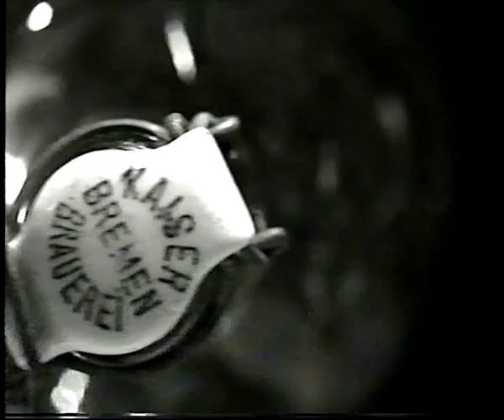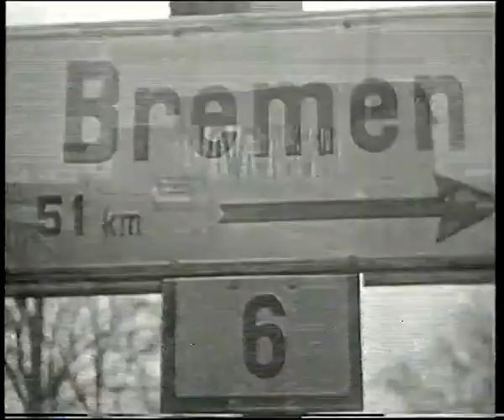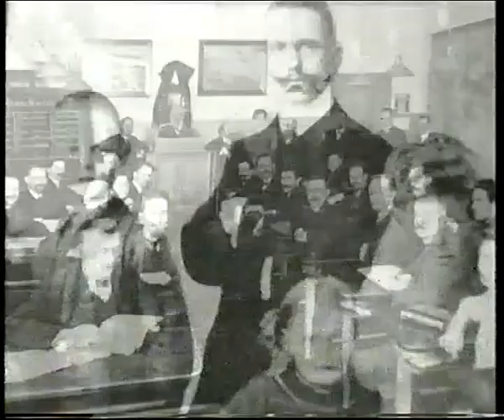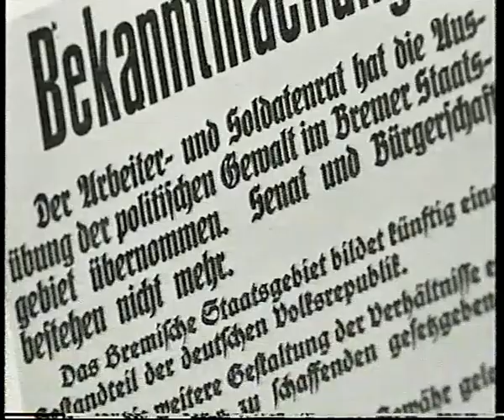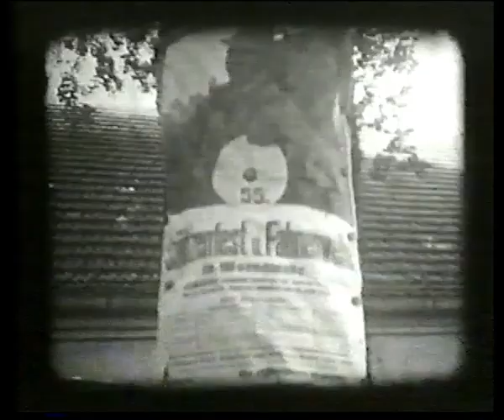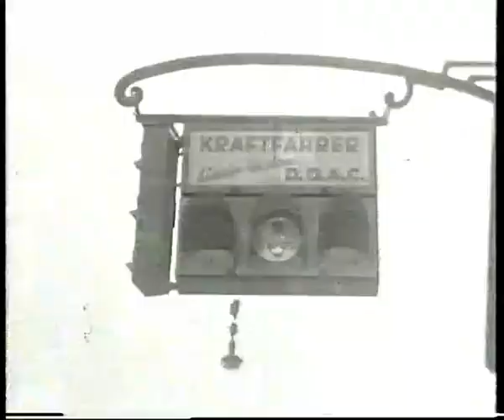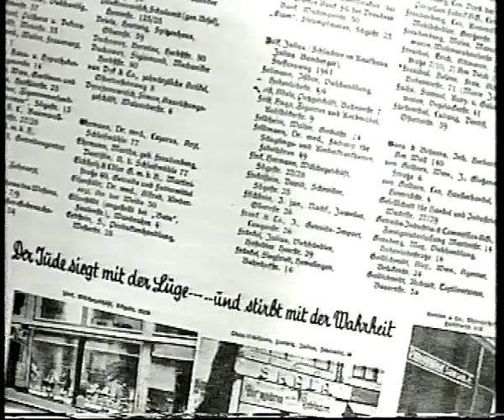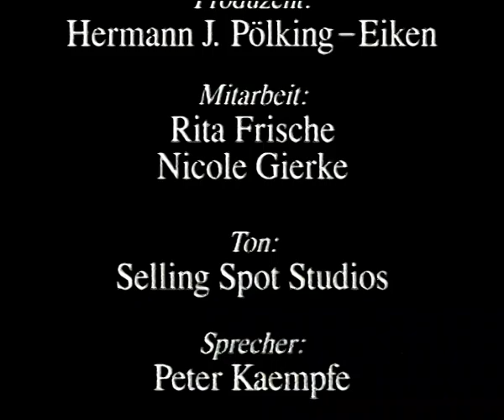Bremen 1871 bis 1945-eine Filmchronik.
Eine Zeitreise durch das alte Bremen.